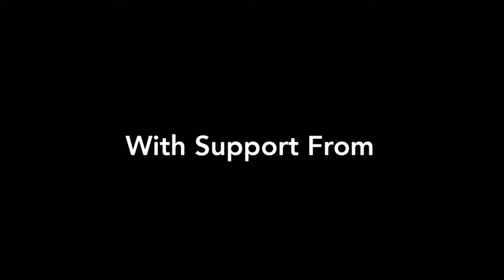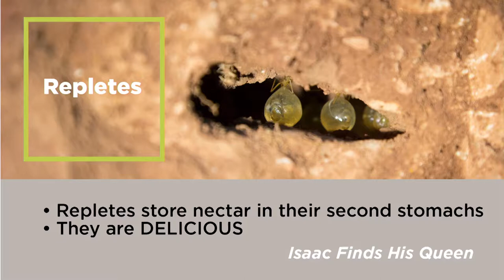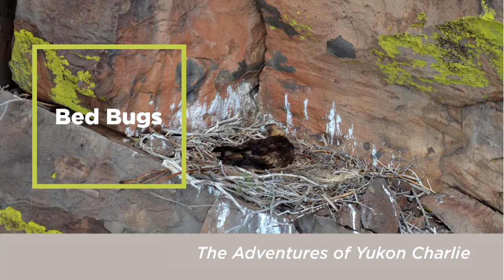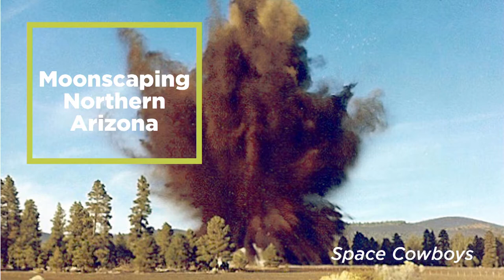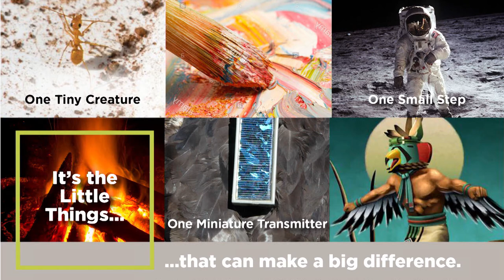2018 SCI Talks - Billy Cordasco - It’s the Little Things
From the ground, to the sky and out into the universe, it’s the little things that are making a difference in science, art and culture. Exploration from the Colorado Plateau peers into the world of honey pot ants, golden eagles and space travel.

Billy Cordasco, the President of Babbitt Ranches, presents on the intersection of art and science that encompasses his work while explaining the impact of the little things discovered along the way. Babbitt Ranches raises livestock, manages natural resources, promotes sciences and actively participates in the community.